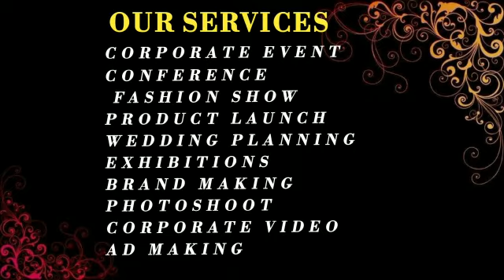BIRDEYES EVENTS AND SKY HIGH (4)